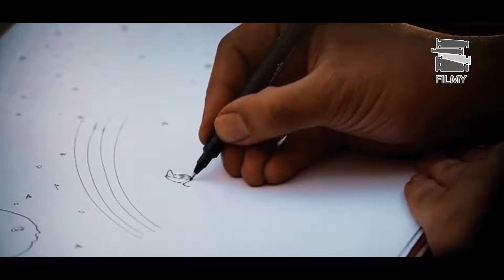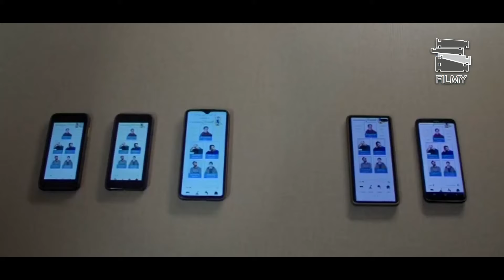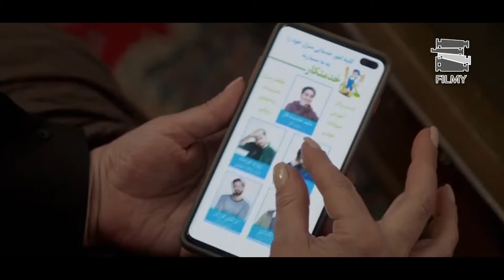Serial Roozegare Javani 3 - Part 10 | سریال روزگار جوانی 3 - قسمت 10